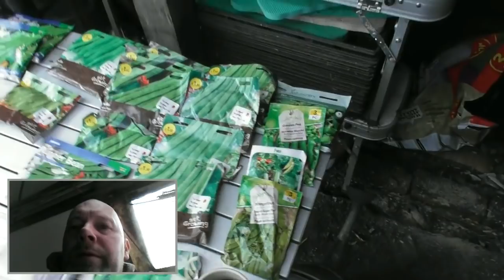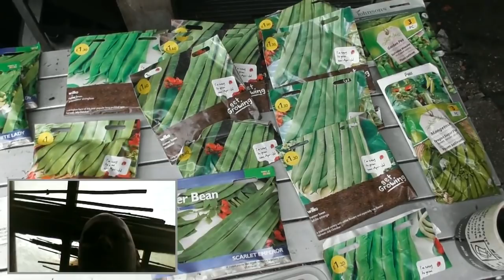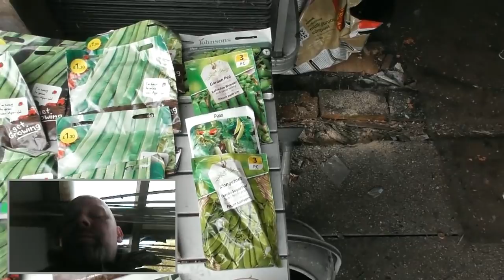Grandads Allotment free seeds and shout out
Shout out and thank you to all my new subscribers and tagging five other you tubers Torsi Wooldridge, 50 Shades of green , Dean Hood , Bods Allotment and Purple sweet pea